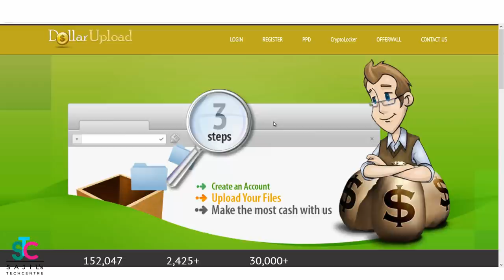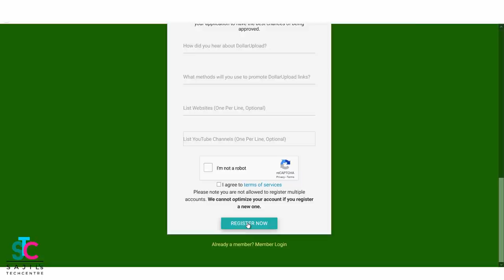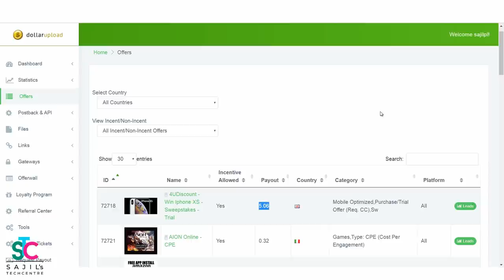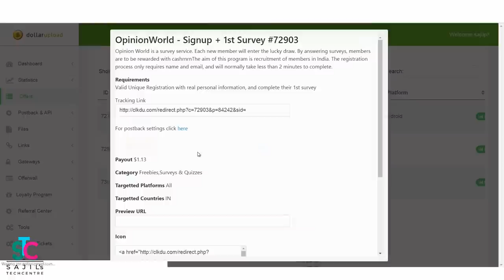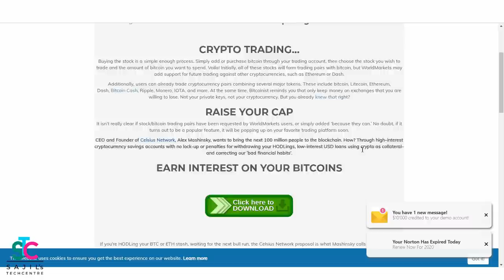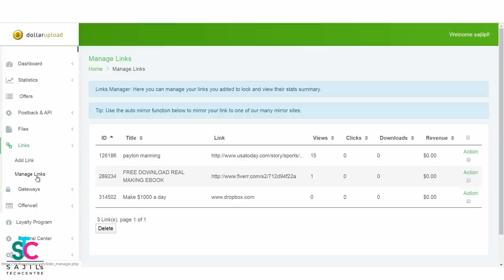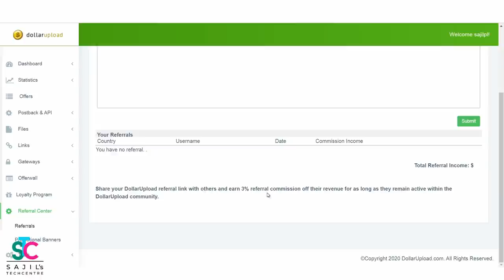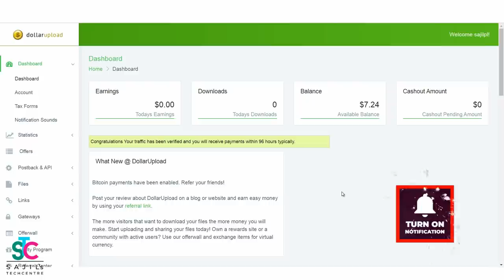Movie Upload ചെയ്തു വരുമാനം നേടാം | Upload and Earn | 1 Download 1 Dollar | Payment Proof | CPA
In this video i am introducing a website called dollaruploads. This is actually a CPA website, which means cost per action. You have a sign up an account on dollar uploads and upload any file that you like. This website has the ability to lock your file with an offer. If somebody click on your link for downloading the file, they have to complete an offer, sign up website, play a game or even download a mobile app. Then only they can see the download link.

This a complete genuine website and you don't need a website or a youtube channel to start this CPA website. Usually cpa websites don't approve your account, if you don't have a webiste. But his site is completely different. You can earn a passive income or an autopilot income from home through this method. You should have a paypal account and the withdrawal threshold is $50.